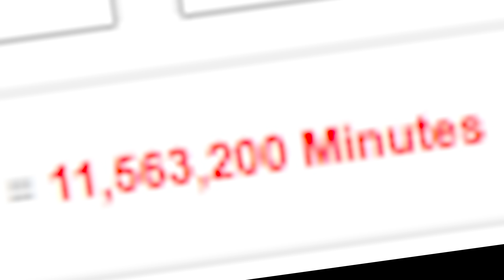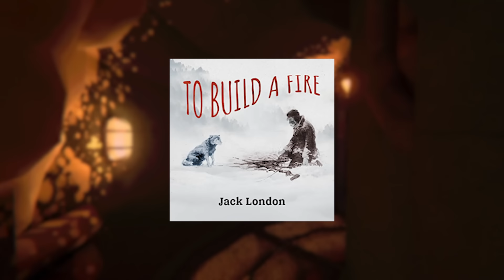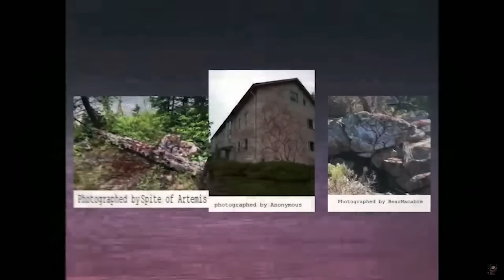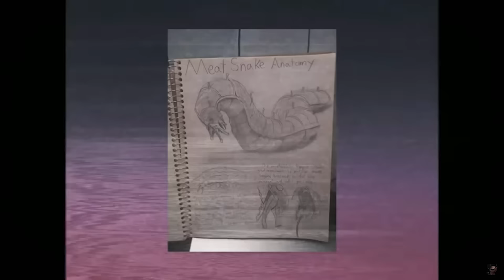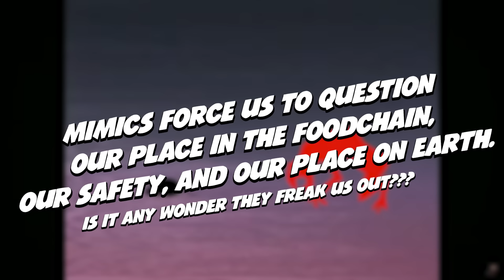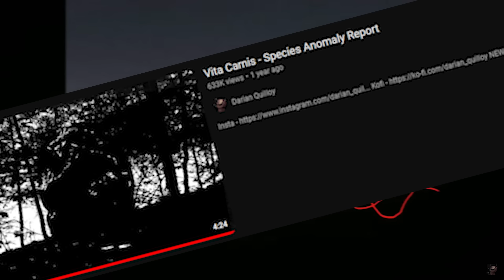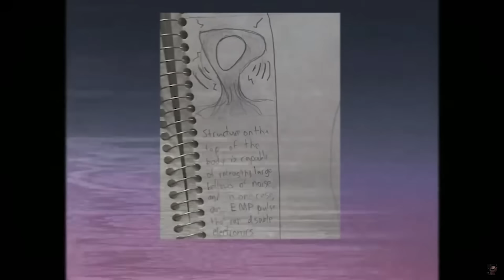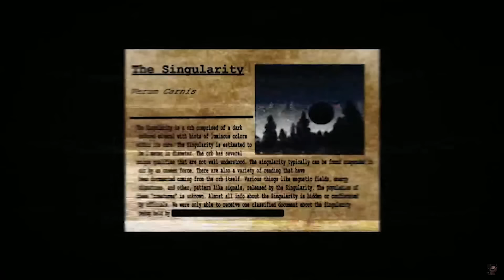Dissecting the Horror of Vita Carnis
What is it that makes vitacarnis scary? Yes, there is a *lot* of lore within this series but the actual Carnis creatures themselves? Watch this video to learn more about what makes your favorite meat sPoOkY!

Support Darian Quilloy, the original creator of Vita Carnis! All ideas pertaining to Vita Carnis belong to Darian Quilloy - I do not take credit for anything within the universe of Vita Carnis.